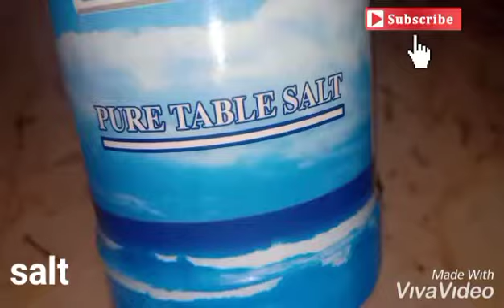Homestyle ALOO CHANA K SIMPLE RECIPE